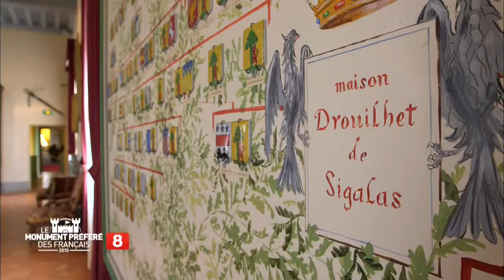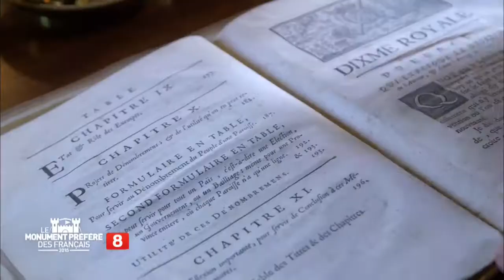Le château de Bazoches - Région Bourgogne - Le Monument Préféré des Français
Édifié au XIIe siècle, le château de Bazoches est devenu la propriété de Vauban en 1675. C’est dans cette magnifique demeure que le commissaire général aux fortifications du royaume a conçu un certain nombre des places fortes qui rappellent à travers la France, son inlassable activité.
Établi à 10 kilomètres de Vézelay, le château fort a été crée au XIIe siècle par Jean de Bazoches. Il reçut à cette époque d’illustres visiteurs : Philippe-Auguste et Richard Cœur de Lion qui partaient à la troisième croisade. En 1675,  Sébastien Le Prestre de Vauban, originaire de la région, fait l’acquisition du château grâce à la somme accordée par Louis XIV à l’issue du siège exemplaire de Maastricht. Le nouveau propriétaire fait aussitôt réaliser des travaux pour y séjourner quand le roi lui en laisse le temps. Ville construite par Vauban, ville sauvée, ville attaquée par Vauban, ville perdue disait-on à l’époque. Le maréchal, créateur du corps du génie militaire, aurait dressé les plans d’un grand nombre de places fortes ou de citadelles dans son château bourguignon lesquels étaient ensuite emportés par des estafettes à l’abri dans des fourreaux métalliques vers les différentes régions de France. L’édifice de forme trapézoïdale cantonné de quatre tours circulaires et d’un donjon quadrangulaire établis autour d’une cour, appartient aujourd’hui aux descendants de Charlotte de Vauban. Le château de Bazoches présente un ameublement remarquable et détient quelques souvenirs de son célèbre propriétaire comme son armure de siège.